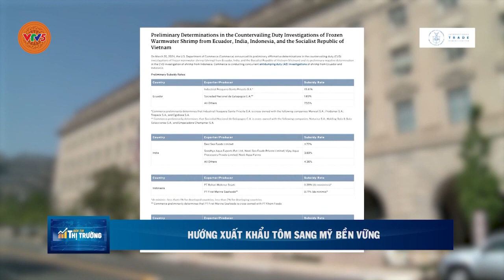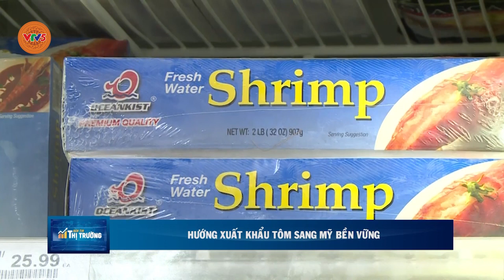HƯỚNG XUẤT KHẨU TÔM SANG MỸ BỀN VỮNG | VTV5